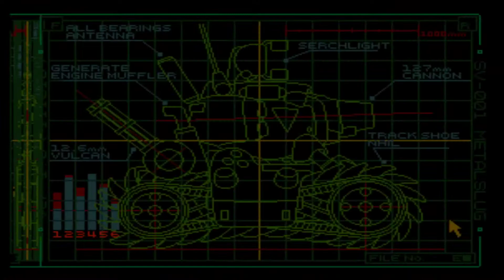小笨狗你害我好丟臉 |【越南大戰X】2019/3/23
瘟疫貓【越南大戰X】(Metal Slug X) 單人遊戲影片
難度：中等 (Medium)